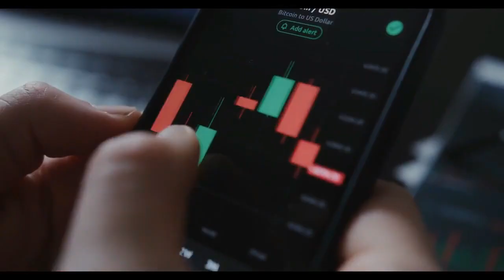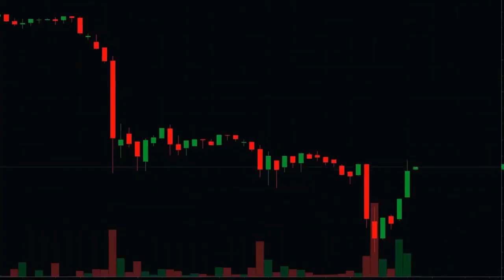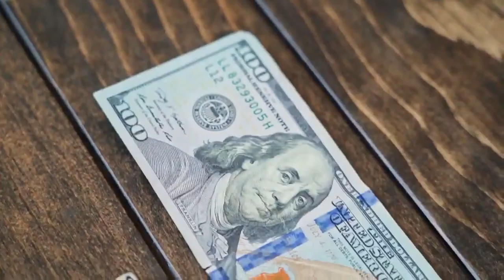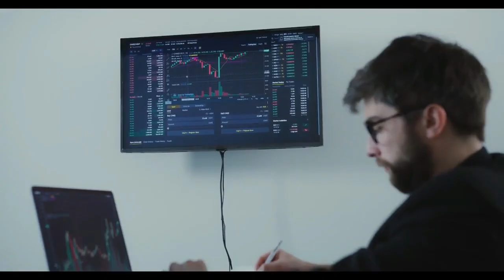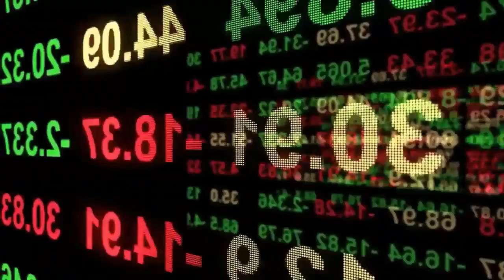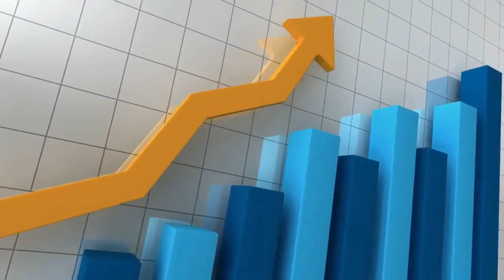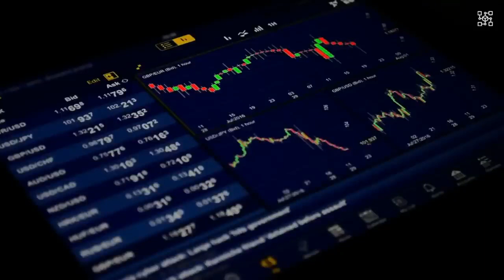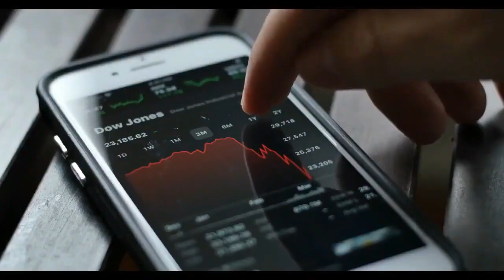RIPPLE XRP WILL BURN 60% OF XRP IN CIRCULATION SOON TO TARGET A PRICE OF $10,000 ! XRP LAT